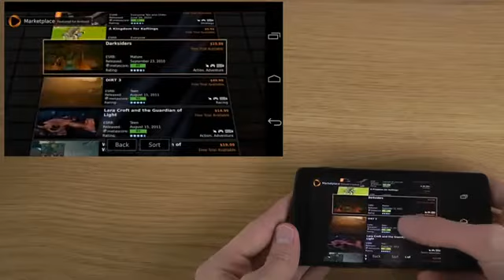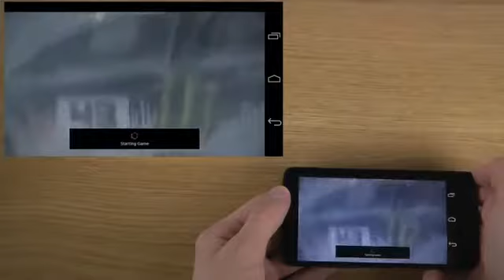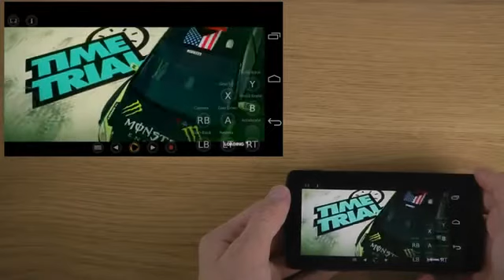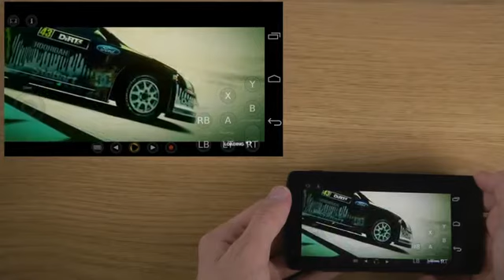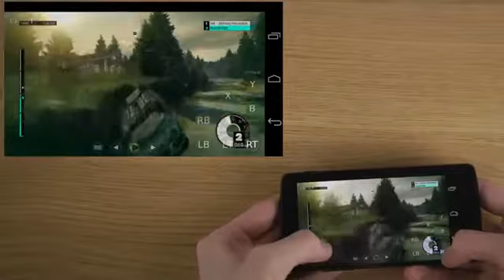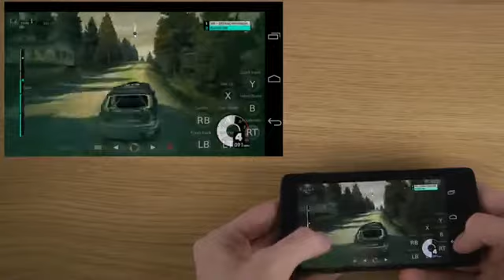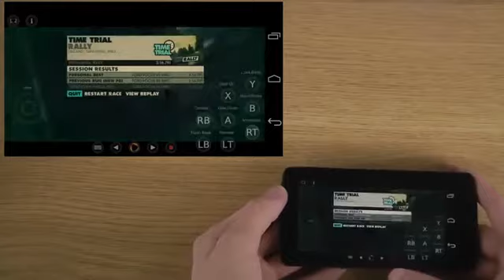DIRT 3 Google Nexus 5 Android 4.4.1 KitKat HD Gameplay Trailer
Where are you? Why have you been falling for so long? What else is down here with you?

Excavate potentially infinite screens of dirt, gems, mysterious artifacts, and clues about... well, that's a little unclear. Why don't you start digging and find out?

FEATURES:
-Endless, persistent world
-Digging,
-Shinies
-Multi-directional gravity using the accelerometer (NOTE: if you have a device where you can lock the orientation, you must unlock it for this to work!)
-Plenty of mysterious secrets to unearth
-Ambient soundtrack carefully crafted to maximise immersion even on iPhone speakers
-You're a skeleton cat with a pickaxe wearing boots

CREDITS
Stephen Gazzard - Lead Programmer
Lopi Mackenzie - Programmer
Jennalee Stad - Concept Art, Additional Art
Josiah Tobin - Lead Artist, Sound Design, Lopi stand-in

Dirt was designed collaboratively with much love by the family of the Broken Kings House.

iPhoneGameUk: "Dirt is best played with headphones as the ambient music in the game is simply fantastic...it's another awesome indie game which should be seeked out as is another hidden gem... i'm going to give this gem of a game a fantastic 5/5"

AppSpy: "Dirt by Broken Kings is a relatively short abstract narrative title that places you control of a cat-skeleton attempting to work out who he is and why he's digging around underground in a persistent world...much like Spider: The Secret of Bryce Manor it's told via 'found objects' that are unlocked as you progress through your random ramblings...There's a zen-like appeal to the simple act of exploring environments without pressure, especially when you can backtrack quickly simply by 'falling' back through the passages you've made...Dirt is a pleasant heart-warming title, but beyond the narrative it fails to remain an engaging experience."

===What fans are saying!===

"a true gem, one of the best apps in the store.
not to be missed" -Draekosilver

"Once in a long while a game like this is created; a game that offers an experience that requires the players imagination to be active while playing; a game that requires you to explore a world in a meaningless manner, without the need to perform meaningless tasks. This game is a true vision, firstly because the developers left the option of additional narration open, and secondly because the game is polished enough to be an amusing gem-collecting-time-killer. It's when you combine the seemingly pointless gem collecting, odd object placement and endless exploration with little text to explain what is happening, you enter a world that delivers much more than a Mario-clone platformer, or major game remake for your handheld. I applaud the developers and will patiently wait for any updates or sequelss." -MeMyselfOrWho

"HOLY MOTHER OF GEEZUS!!! cryptic -_-" -Zithorio

"Another great Indie game that oozes a lot of character that some of the bigger games lack. " -Goose2K

"1: This game is creepy.
2: This game is sad.
3: This game us unconventional to the point that I wonder if I should even call it a game.

If you can cope with those three facts, do yourself a favor and skip all the spoiler-heavy reviews and buy this app. It's 99 cents, a cheap price to pay for an experience you're not likely to see duplicated." -Tom Mayflower